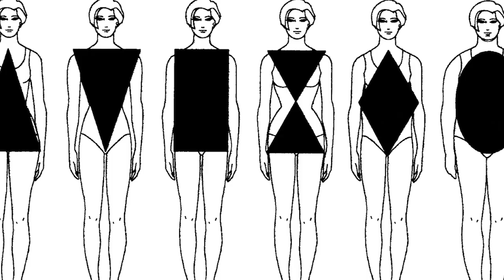Style Book: Weekly SPICE Fashion, Beauty and Style series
Join the SPICE TV team every week on Style Book, exclusively presented by SPICE TV Africa.